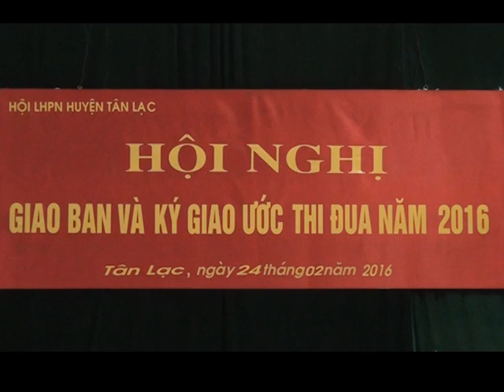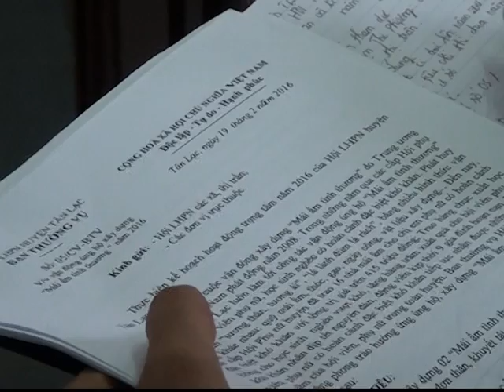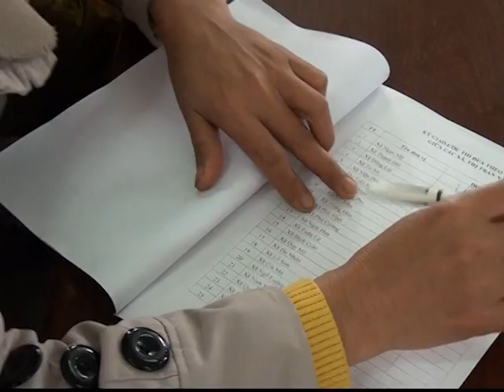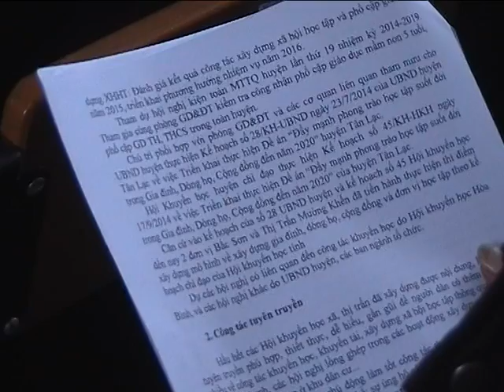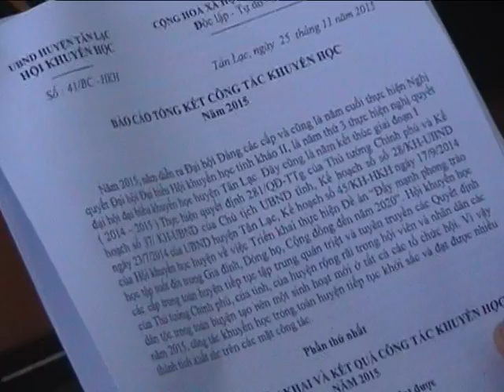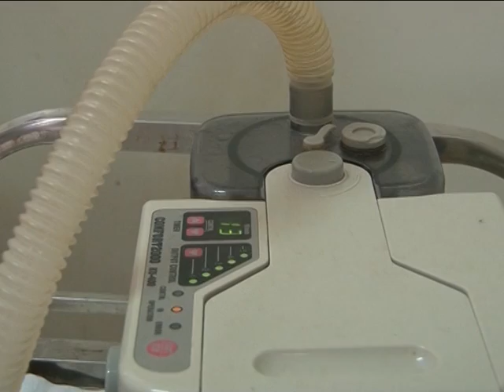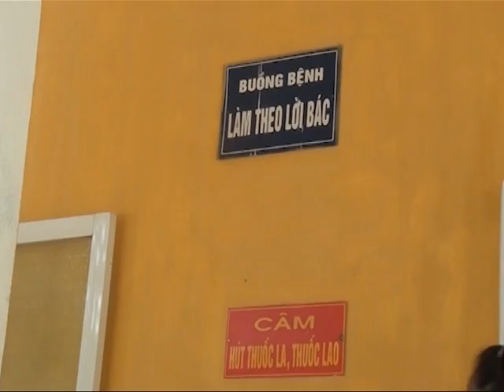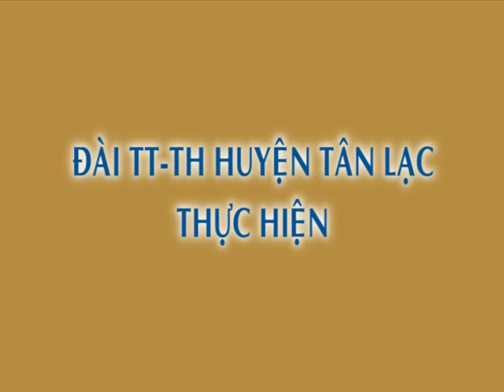(ĐÀI TÂN LẠC) CT TRUYỀN HÌNH 26-2-2016